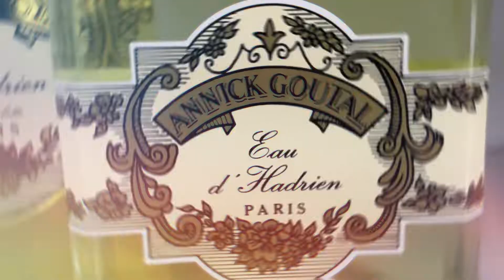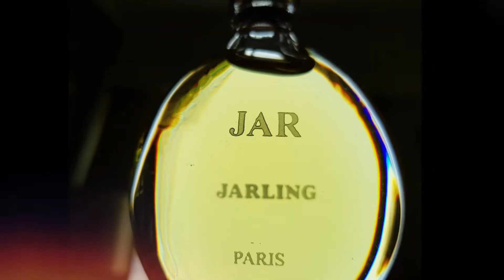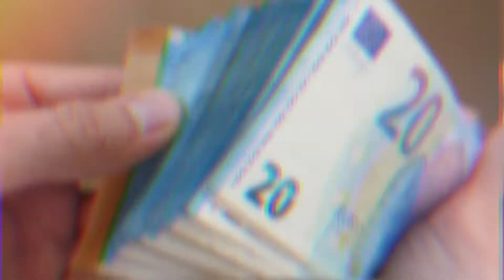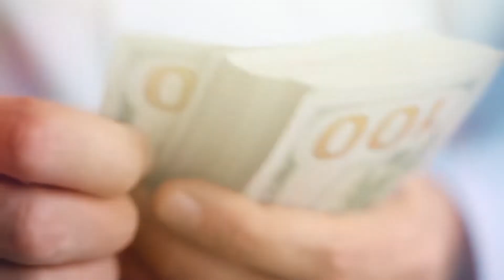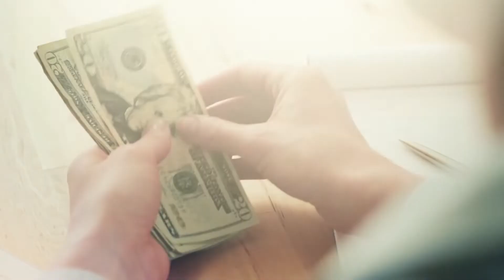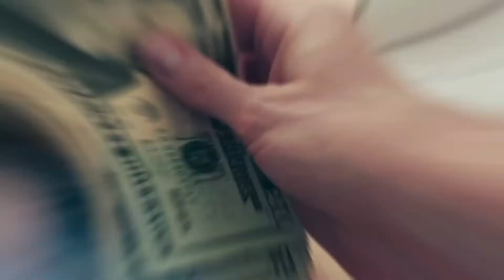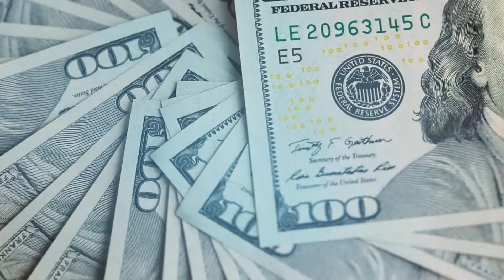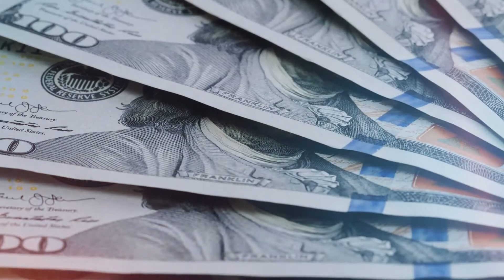Top Most Expensive Perfumes of 2022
In this video, We will talk about the topmost expensive perfumes available in the world in 2022.